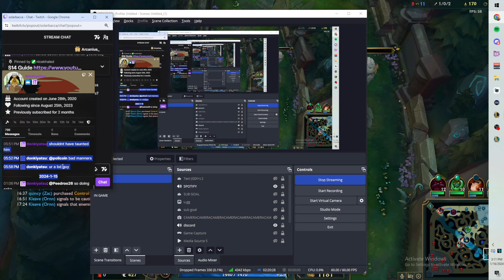SOLARBACCA Gangplanks Vs Diana Mid - NA Master - Patch 14.2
SOLARBACCA Gangplanks Vs Diana - NA Grandmaster - Patch 14.2